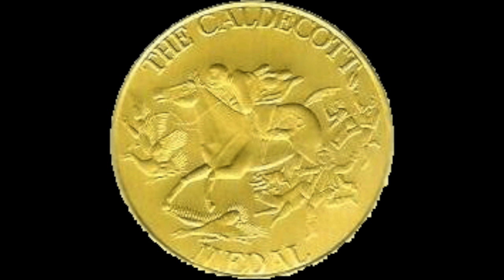Chris Van Allsburg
This video is about Chris Van Allsburg